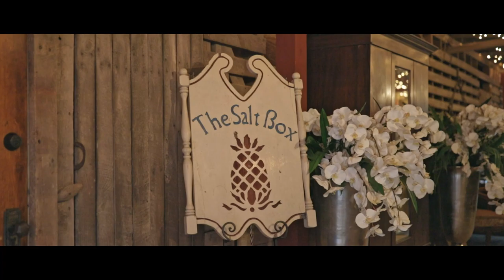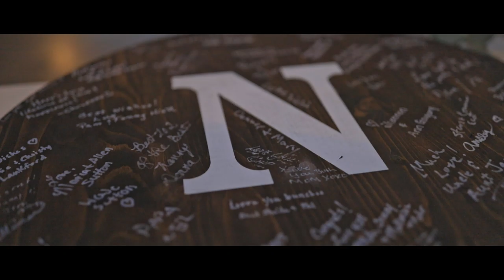Matthew & Abbie - Wedding Film